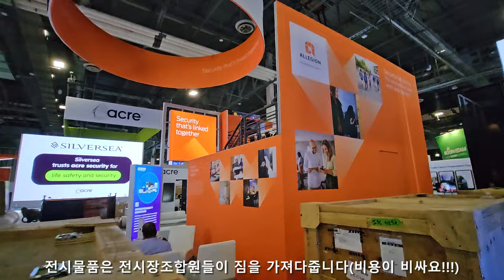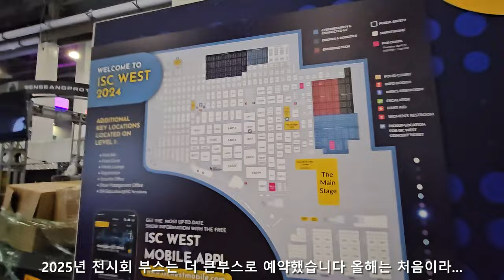EMSTONE ISCWEST INSTALL #1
EMSTONE NVR / VMS / IPWALL Solution

지난주 SECON2024에 이어 ISC WEST 미국전시회에
함께 참가하였습니다

이번 DID멀티비젼은 8장이며
VMS1024 CH 을 메인 구성하였으며
서브 128CH NVR 설치하였습니다
새로출시한 PARROT CAMERA(스피커일체형카메라)를
활용한 방송송출 기능을 선보였습니다

첫 미국전시회여서 생소한것들이 너무 많았음에도
잘 준비해주신 우리 마케팅 및 영업본부 여러분들께
감사인사드립니다

본영상은 전시회 준비영상입니다

참고로 2025년 ISC WEST는 부스를 확장하여 참여합니다!!

감사합니다~